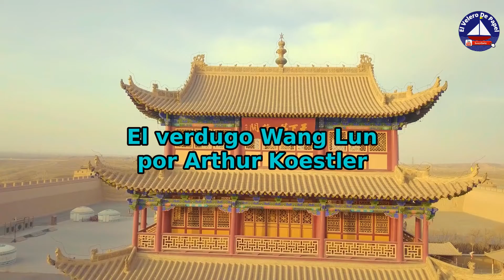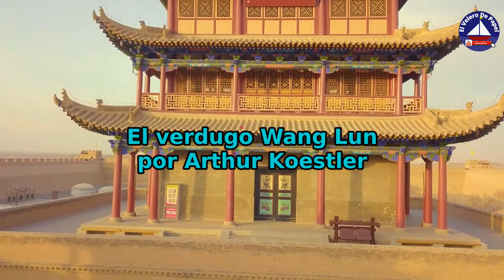El verdugo Wang Lun por Arthur Koestler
El Velero De Papel es un canal literatura, aunque también tiene contenido variado y de actualidad.